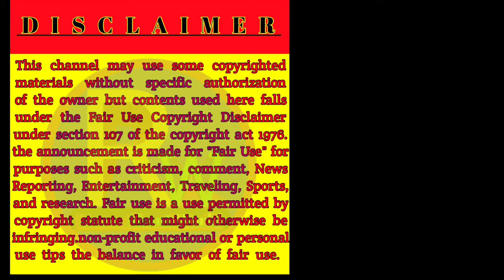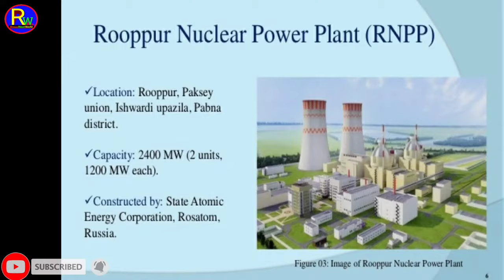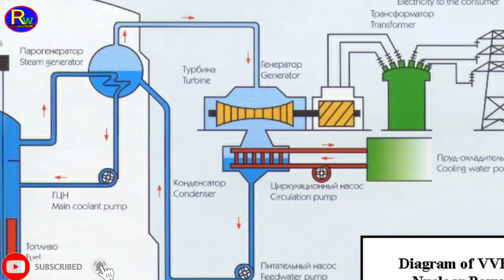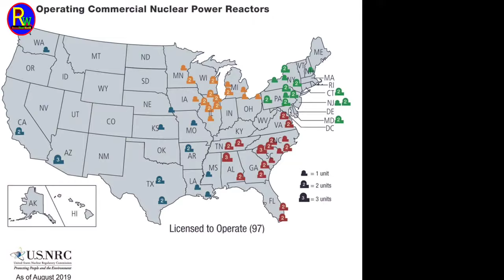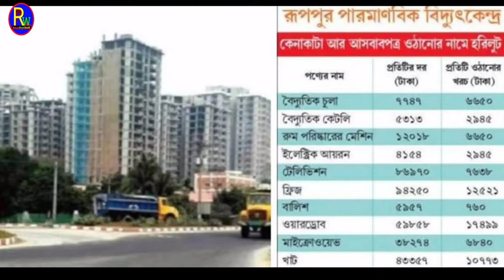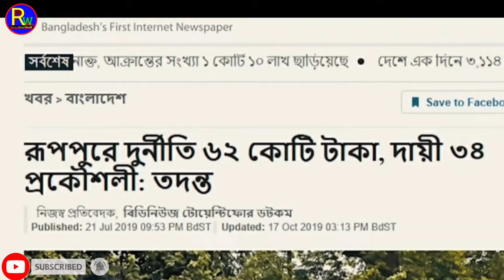রুপপুর পারমাণবিক বিদ্যুৎ কেন্দ্র।দুর্নীতির আঁতুড়ঘর || Ruppur Nuclear PowerPlant Documentary || RWBD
রুপপুর পারমাণবিক বিদ্যুৎ কেন্দ্র।ইতিহাসের সেরা দুর্নীতি || Ruppur Nuclear Power Plant Documentary || Random World BD.

Rooppur Nuclear Power Plant is an under-construction 2.4 GW nuclear power plant in Bangladesh. The nuclear power plant is being constructed at Rooppur (Rupppur), adjoining Paksey, in the Ishwardi Upazila of Pabna District, on the bank of the river Padma, 87 miles (140 km) west of Dhaka, in the northwest of the country.This project total cost 12.65 billion USD.Almost this project is highest cost project in Bangladesh history. It will be the country's first nuclear power plant, and the first of two units is expected to go into operation in 2023.The project is being overseen by a Russian Government Nuclear Power Agency ROSATOM and Indian Atomic energy agency.This video is exposed all about Ruppur Nuclear Power Plant.So Don't Skip and watch full Video. Let's Begin.
If found any mistake please forgive me 🙏🙏🙏

✦𝐌𝐨𝐫𝐞 𝐕𝐢𝐝𝐞𝐨𝐬 𝐟𝐫𝐨𝐦  𝐟𝐫𝐨𝐦 𝐑𝐚𝐧𝐝𝐨𝐦 𝐖𝐨𝐫𝐥𝐝✦

✦𝐘𝐨𝐮 𝐜𝐚𝐧 𝐄𝐧𝐣𝐨𝐲 𝐀𝐧𝐨𝐭𝐡𝐞𝐫 𝐓𝐨𝐩𝐢𝐜 𝐕𝐢𝐝𝐞𝐨✦